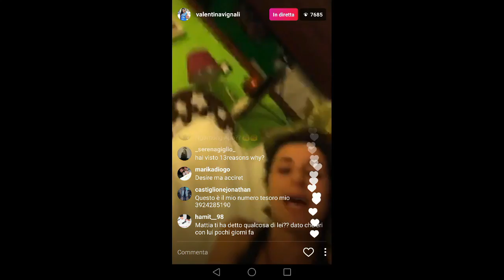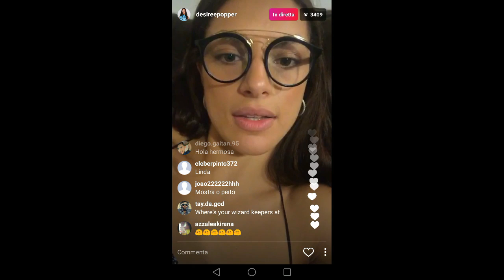Valentina Vignali vs Desirée Popper - Dirette instagram 16 giugno